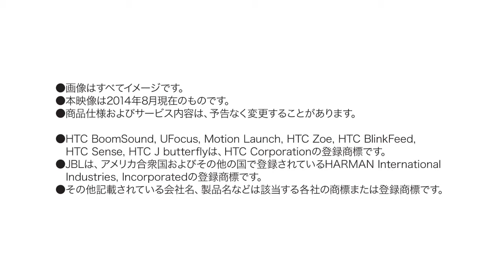2533_HTC J butterfly (with JBL) Commercials_TV ads